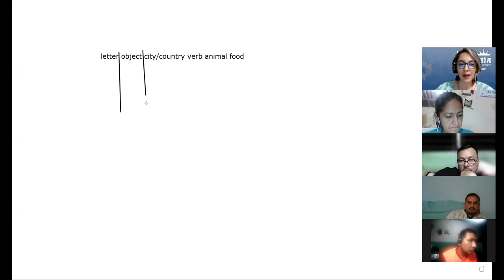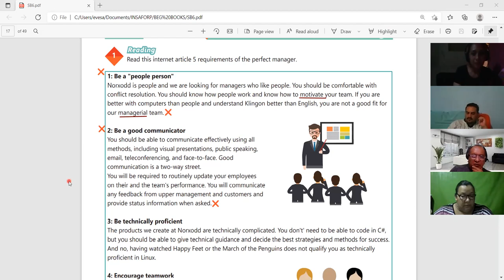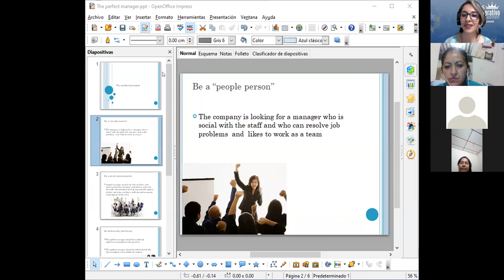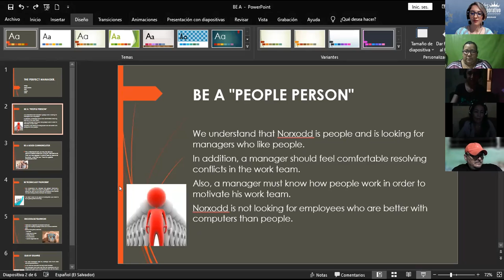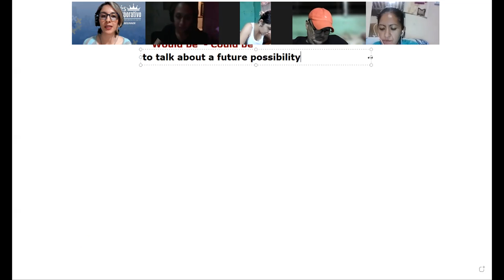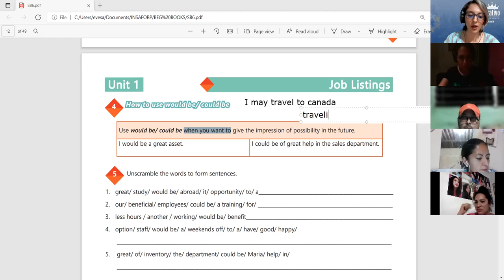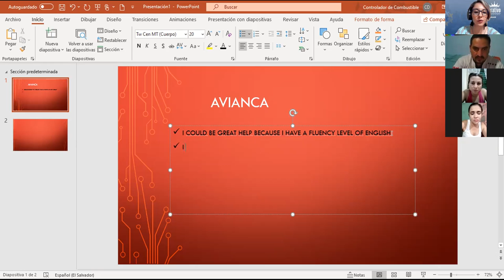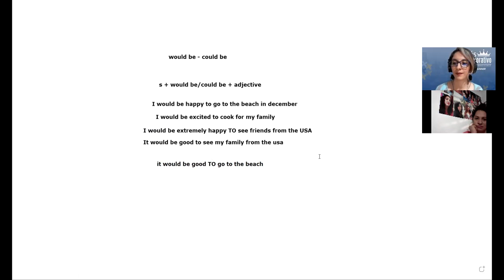Ingles Corporativo-Videoconferencia 5 - Unit 1 Review and practice